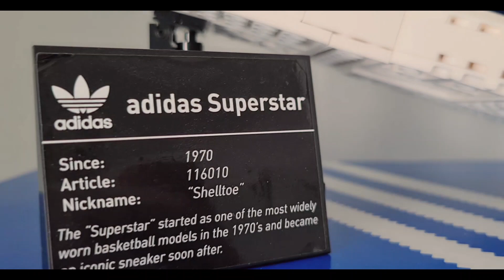LEGO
Lego Collections